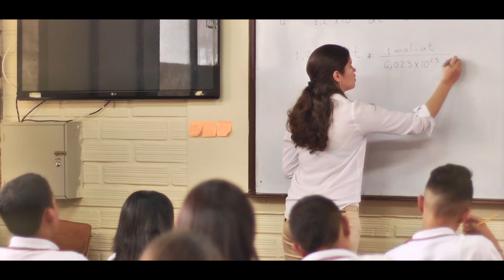Amalfi, Amor y Pasión de Todos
Video institucional del Municipio de Amalfi para la construcción del Plan para la Paz:
Agencia: Creorama
Director creativo: Igancio Franchini
Dirección: Andres Felipe Ruiz Llano
Cámara: José Pardo
Guión:Andrés Ruiz  Llano /Creorama
Asistencia Producción: Mateo Zapata
Dirección Creativa: Creorama
Gracias al apoyo de: Administración Municipal Amalfi, Amor y Pasión de Todos.
Julio Ivan Isaza: Secretario de planeación
Alcalde: Román Monsalve